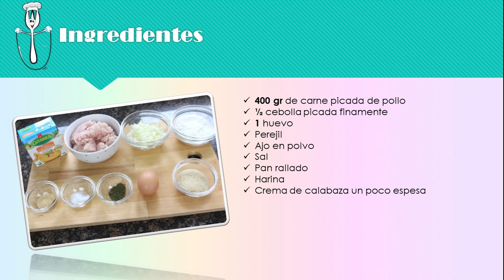Albóndigas de pollo con crema de calabaza MUY RICAS Y SANAS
Prepara unas deliciosas albóndigas de pollo con crema de calabaza. ¡La crema de calabaza es la salsa! Y quedan buenísimas.

·Ingredientes:
400 gr de carne picada de pollo
½ cebolla picada finamente
1 huevo
Perejil
Ajo en polvo
Sal
Pan rallado
Harina
Crema de calabaza un poco espesa